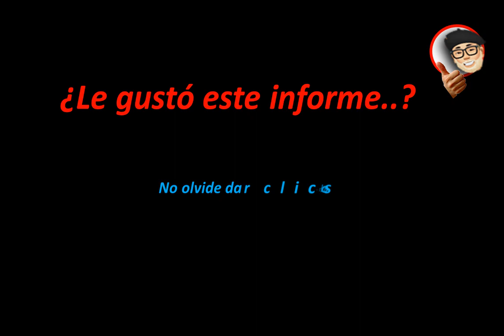SANTIAGO BUITRAGO ETAPA 17 POR EL HONOR